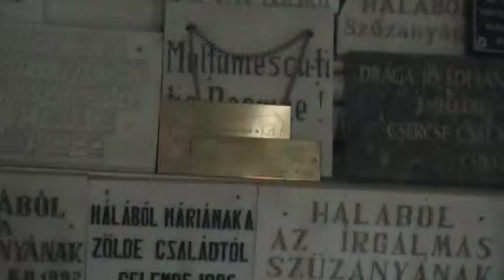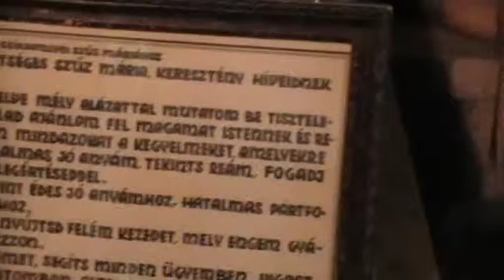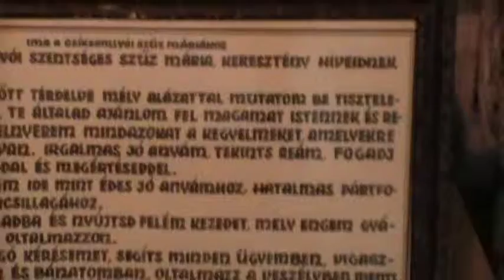9 MOV0AD.MOD Erdélyi kirándulás 2011